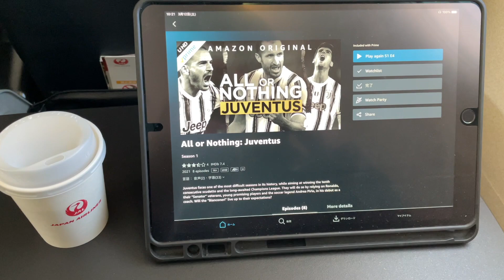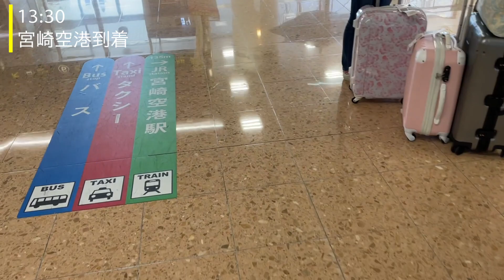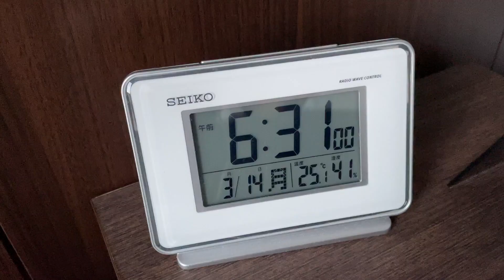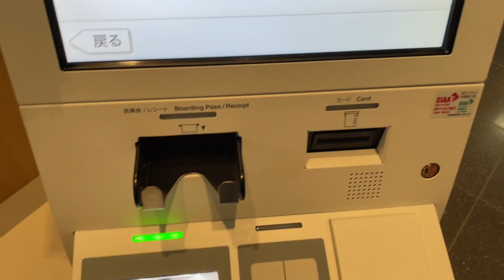【Vlog】おこにち#41 遂に開幕しました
J3ついに開幕！
初戦負けて悔しい気持ちは大きいけど、この負けを生かして次は勝ちます！

【藤井 航大】
ヴァンラーレ八戸
No.38
1991年1月13日生まれ
富山県出身

2013 東京学芸大学卒業
2013〜2016 カマタマーレ讃岐(1年目JFL)
2017〜2019 FC町田ゼルビア
2020〜2021 いわてグルージャ盛岡
2022〜 ヴァンラーレ八戸